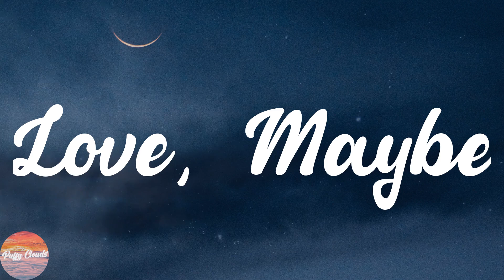SECRET NUMBER - Love, Maybe (Lyrics)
💋Lyrics:
너와 함께 하고 싶은 일들을 상상하는 게
요즘 내 일상이 되고
너의 즐거워하는 모습을 보고 있으면
자연스레 따라 웃고 있는 걸
너의 행동에 설레어하고 뒤척이다가
지새운 밤이 많아지는데
이건 누가 봐도 사랑일 텐데
종일 함께면 질릴 텐데
나 돌아서도 온통 너인 건
아무래도 사랑인가 봐
점점 너와 하고 싶은 일들 생각하면서
하룰 보낸 날이 많아지는데
너의 행복해하는 모습을 보고 있으면
나도 모르게 따라 웃는데
이 정도면 알아줄 만하잖아
너도 용기 낼만 하잖아
나만 이런 게 아니라면
우리 만나볼 만하잖아